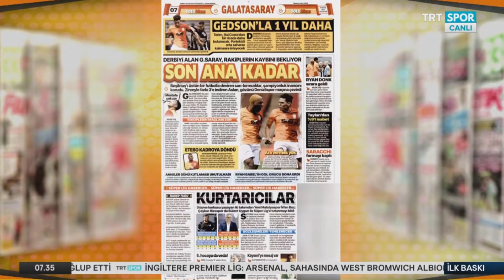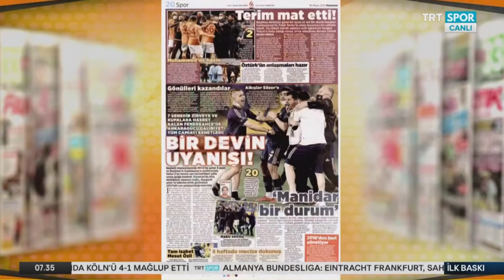İngilezler Duyurdu !! Müjde Üstüne Müjde !! l Okay Yokuşlu ve Gedson Transferi !! l GALATASARAY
Galatasaray'da derbi galibiyeti sonrasında müjdeli haberler peş peşe gelmeye başladı..

Okay Yokuşlu ve Gedson Fernandes transferi..

İyi seyirler..